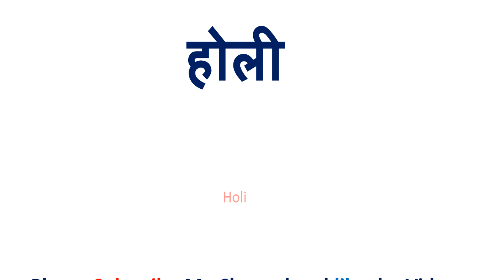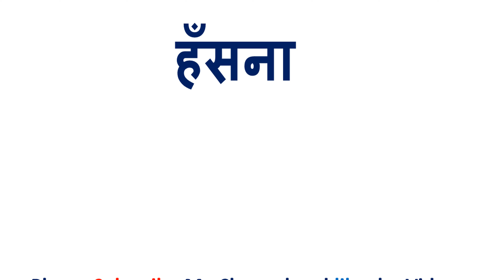हँसना को इंग्लिश में क्या कहते हैं | Hasana in English